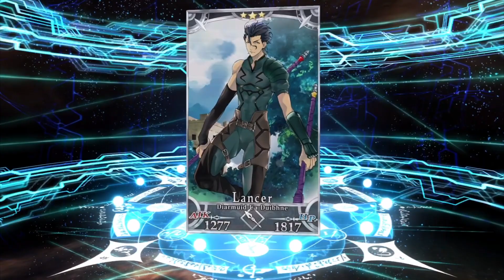Can I Finally Summon Gilgamesh 【FGO】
Fate Grand Order is giving us a Gilgamesh summon banner and I'll see if luck is on my side this time! Gilgamesh has evaded me for so long in fgo I'm hoping I can get some of Pekora's FGO luck and get him early this time!